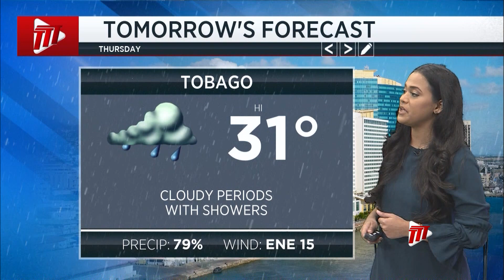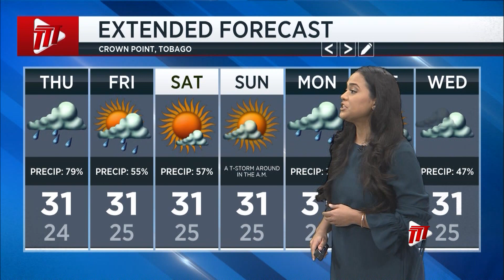Weather Outlook - Wednesday November 16th 2022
The Hurricane Season appears to be winding down, with two weeks until the Atlantic Hurricane Season officially ends November 30th.